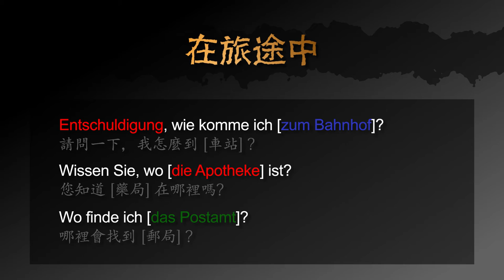用德文如何問路 － 德文學到死：快問快答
用快速的影片學德文：德文問路的三種說法。

影片包含以下三個句子：
1. 請問一下，我怎麼到 [車站] ?
2. 您知道 [藥局] 在哪裡嗎?
3. 哪裡會找到 [郵局] ?